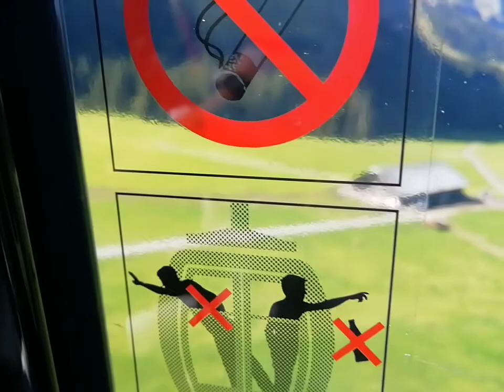Germany to Switzerland...Zurich, Engleberg, Titlis peak expedition 😍